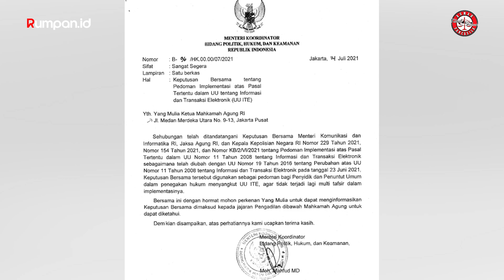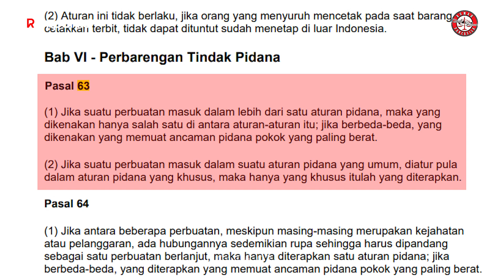Pencemaran Nama Baik Dalam WhatsApp Grup, Bisa Dipidana Atau Tidak⁉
hallo sahabat rumah pancasila dan klinik hukim, beberapa waktu yang lalu kami dimintai tolong oleh seorang bapAk tua mengenai kasusnya, sebab ia dilaporkan oleh seseorang atas tuduhan pencemaran nama baik dalam grup WA, lalu bagiamana peraturan atau dasar hukum mengenai pencemaran nama baik dalam grup WA??

Saksikam penjelesannya yaa...